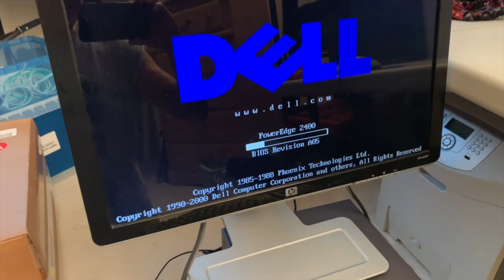Vlog : Things That Piss Me Off At The Gym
READ ME FIRST: Let me know if you resonate with these items, or if you have a few more to add to the list. Make sure you add some comments!